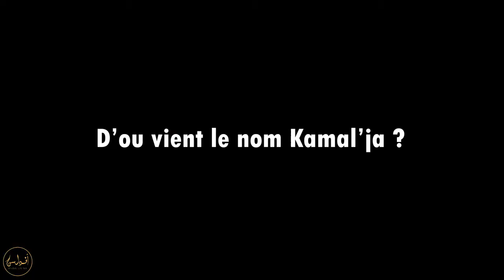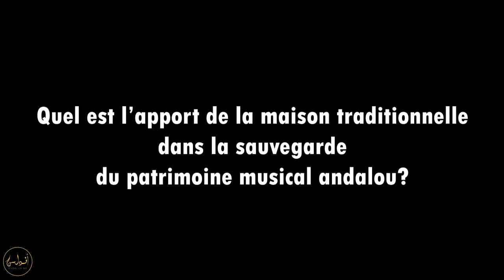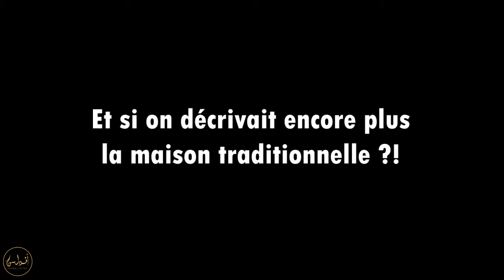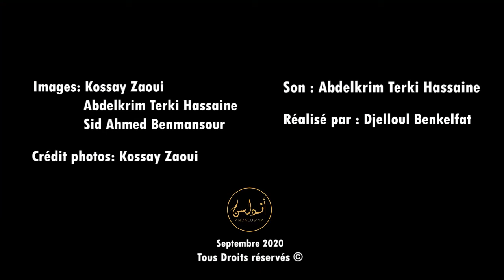🔘Rubrique "L'invité de Andalus'Na" avec Kossay Zaoui et Ilies Didi.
On aborde aujourd'hui le thème de l'apport de la maison traditionnelle dans la musique andalouse.